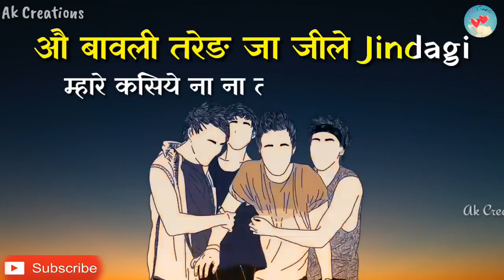Ek bhole bhagat or yaar yara ka